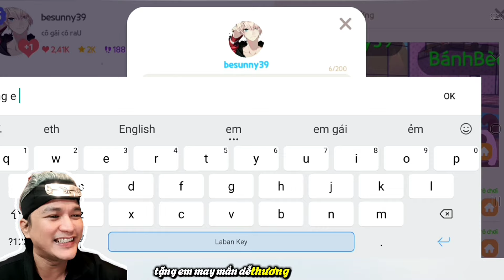PLAY TOGETHER | Ngày 33 VƯỢT ẢI thành công 🔥 | Quan Nhân Play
Ngày thứ 33 lần đầu tiên Nhân vượt thắng 3 màn trong bữa tiệc trò chơi. TRỜI ƠIIII tui làm được rồi bà con cô bác ơii,vui quá điiii 🤣

🔥Fanpage Facebook: Quan Nhân Play
© Copyright by LÊ QUAN NHÂN (Do not Reup)